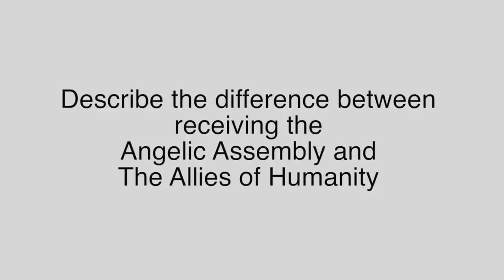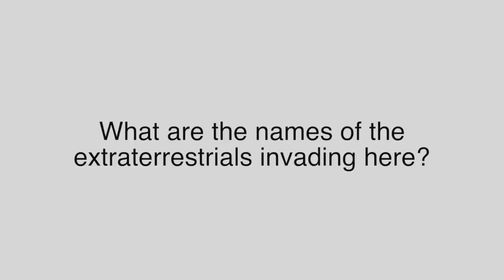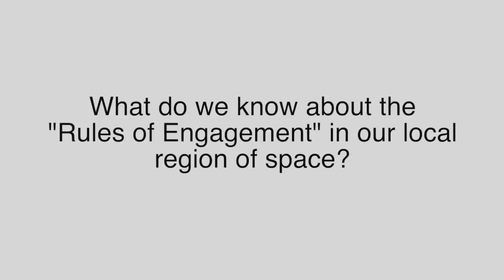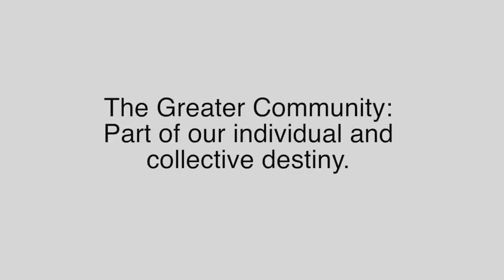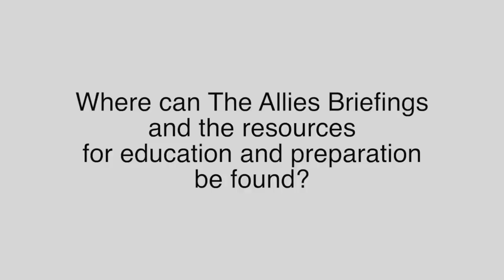"The Alien Agenda" | Marshall Vian Summers Interview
Important information about the ET alien forces that are in our world today.  Marshall's books on "the alien agenda" and humanity's contact with intelligent life in the Universe.

Learn about the REQUIREMENTS FOR ETHICAL CONTACT, how to preserve and maintain human wellbeing, self-determination and freedom and how the human family can prepare for wise engagement with alien races.